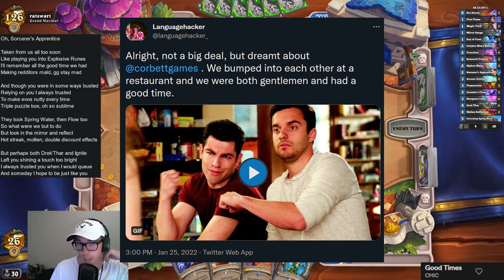The last Sorcerer's Apprentice video